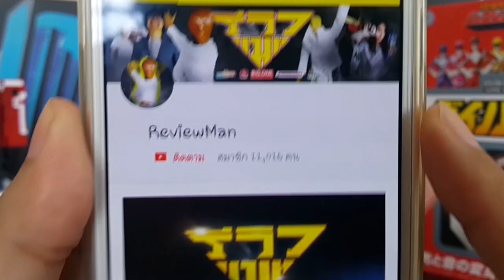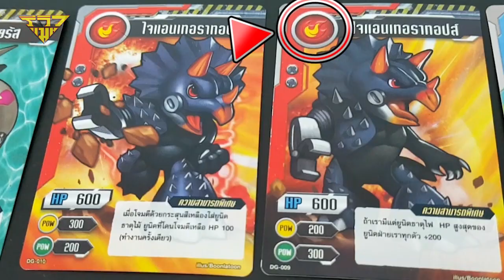รีวิว DINO GLADIATORS สงครามไดโนเสาร์จักรกล [ รีวิวแมน Review-man ]